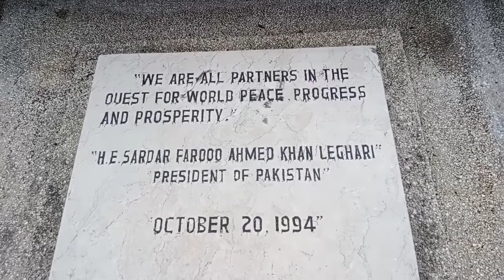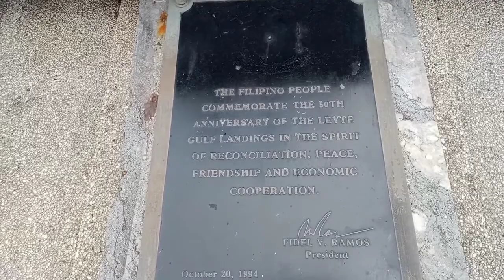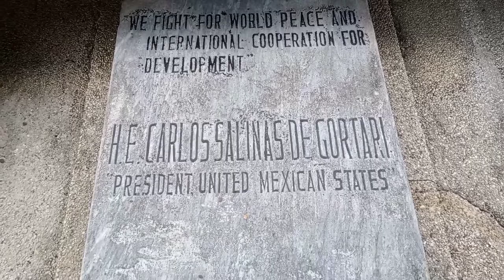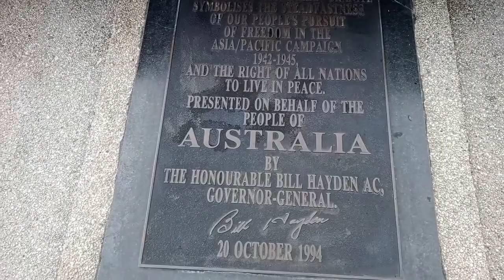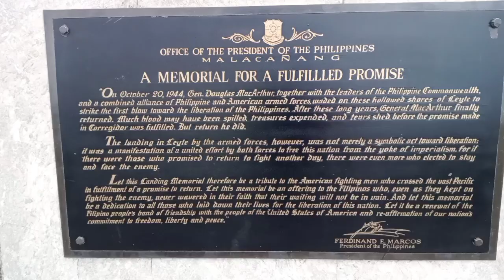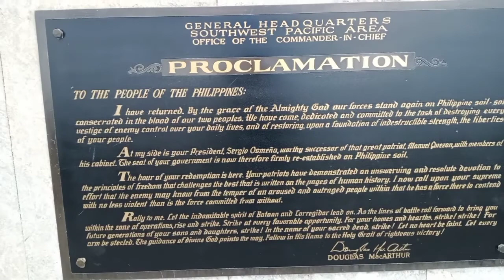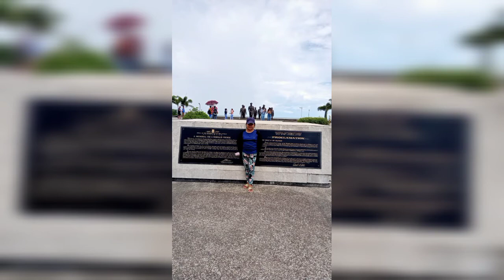McArthur Landing short escaped